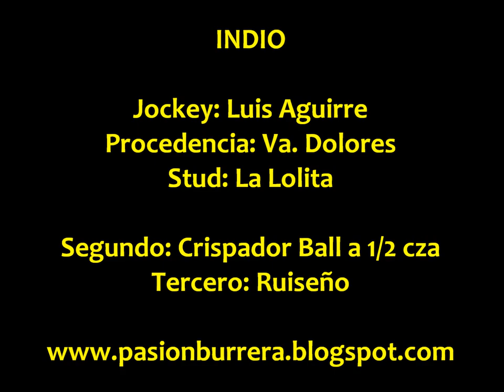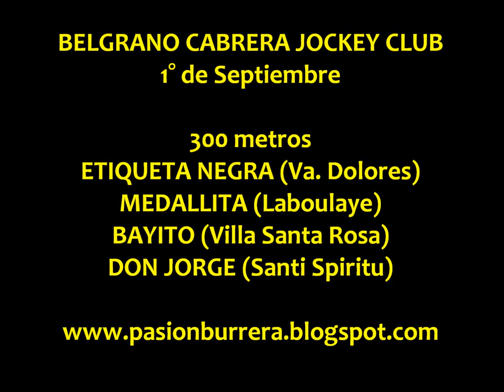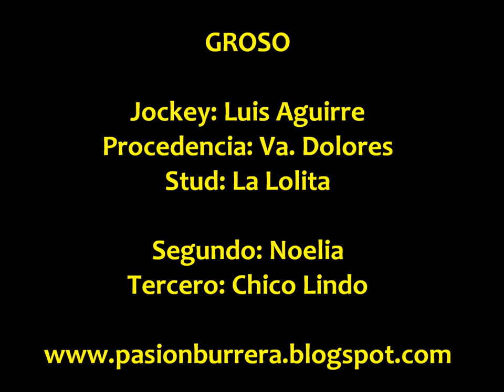Indio, Medallita y Groso - Gral .Cabrera (01-09-13)